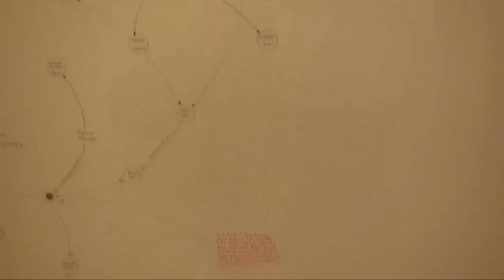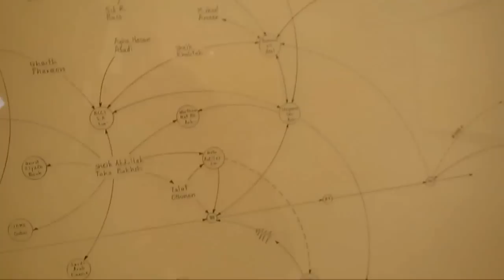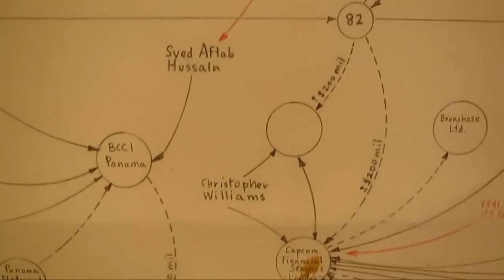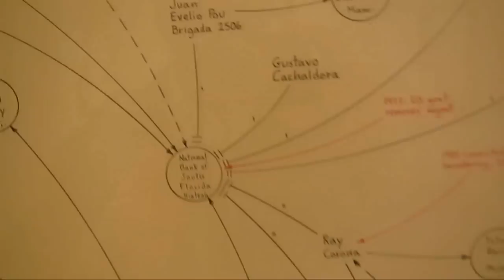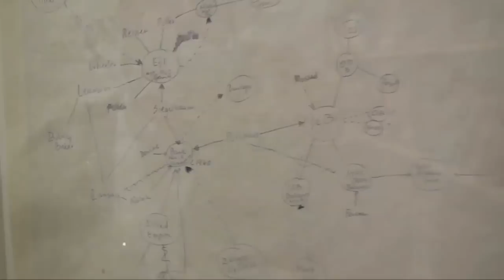Mark Lombardi Index at PIEROGI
Mark Lombardi committed suicide March 22, 2000, at his studio in south Williamsburg.  Since his death, the importance or his work has been recognized through out the world.  Using only pencil on paper, and an obsessive desire to follow obscure new stories,  his works trace the mingling of various financial institutions and their ties to political funding. Lombardi laid bare the connections and corruption of democracy, and in the process, established a brilliant legacy that has been carried on by some members of the "Meta-Drawing" movement.